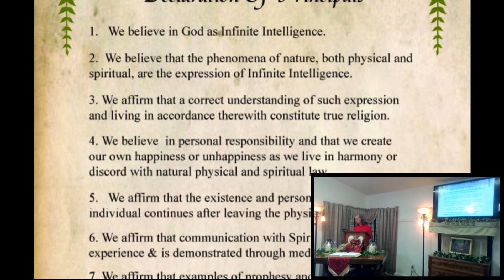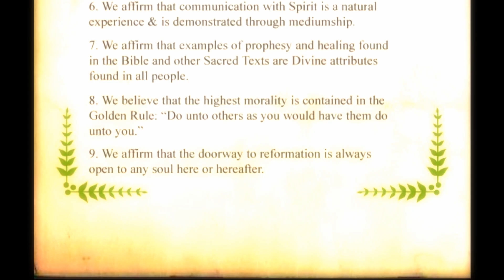12.4 The Twelve Days Of Christmas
Title: The Twelve Days Of Christmas
Scripture: Matthew 18:21-22
Delivered By Rev Alma Swartzwelder
Sunday Service Live Stream Every Sunday at 11AM on Facebook Please see our event listings on Facebook, Meetup,  And our website for details and links
Thank you for joining us. If you would like to make a donation, please do so via the donation page on our website. We appreciate your donation as it helps us to better serve you and our community.
Track Title: Relaxing Music for Sleep, Meditation,
Copywrite Free
*ASMC does not own the rights to any music used during our services.